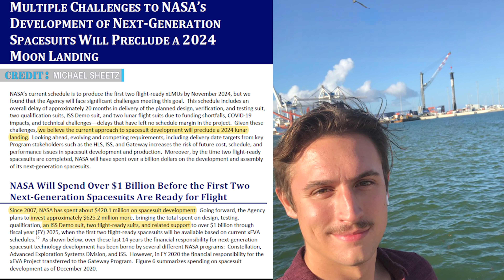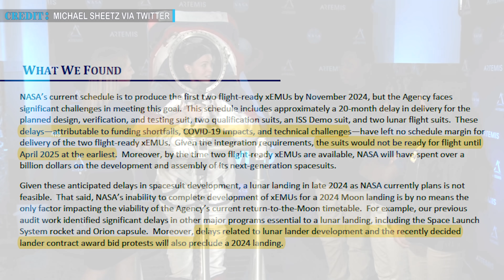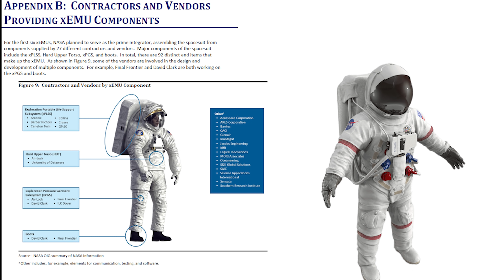SpaceX Starship Update | Elon Musk offers for SpaceX to make NASA Spacesuits for Artemis program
Hello Friends, Welcome to Engineering Today and hope you all are doing well. Today we will discuss three SpaceX updates, starting with Musk offering help to make spacesuits for NASA. Then we will talk about SpaceX securing another lunar lander contract and lastly starship comes in a stunning black and white look.